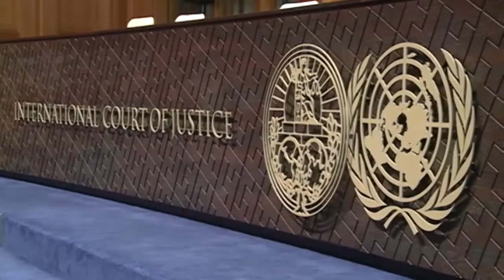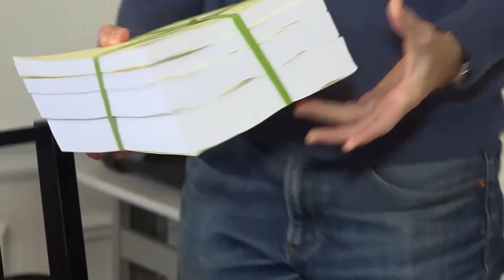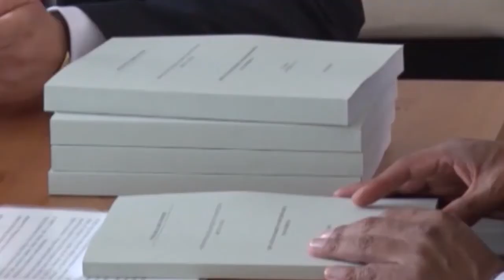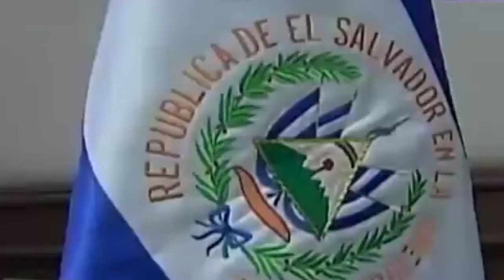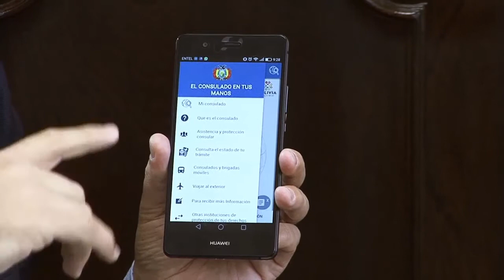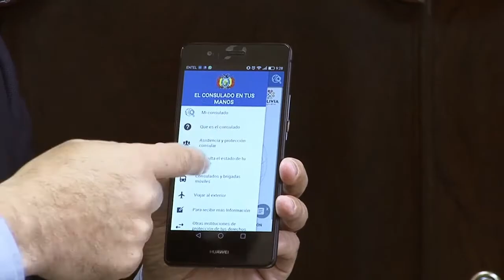Diplomacia de los Pueblos por la Vida